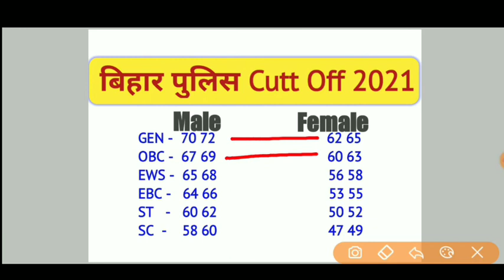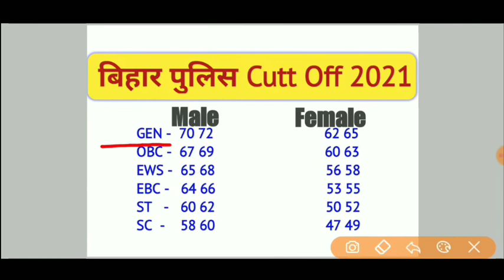बिहार पुलिस रिजल्ट घोषित । 8415 पोस्ट का रिजल्ट घोषित हुआ date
इस Channel पर रोजाना Practice Set चलाया जाता हैं ।
     धन्यवाद !

☑️66th Bpsc All 15 Practice set edu teria